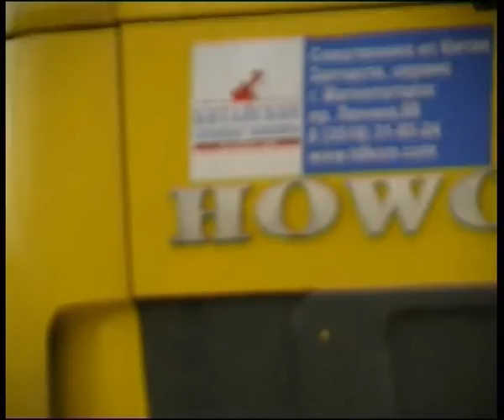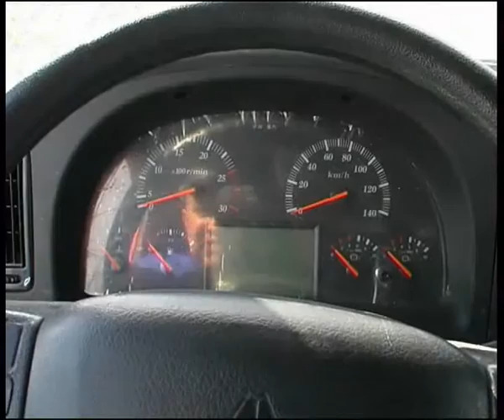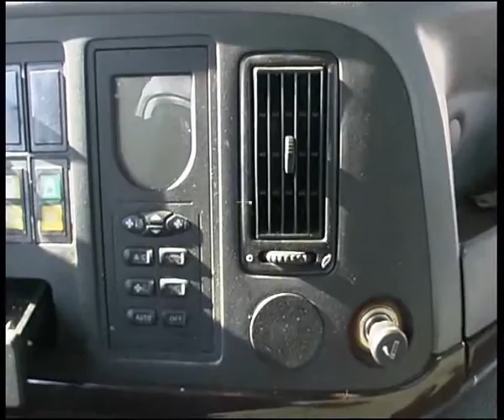Howo ZZ4257S3241V aka A5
Алексей Челейкин - тест Howo ZZ4257S3241V aka A5, Alexey Cheleykin - test Howo ZZ4257S3241V aka A5